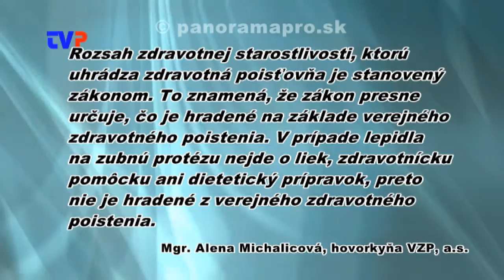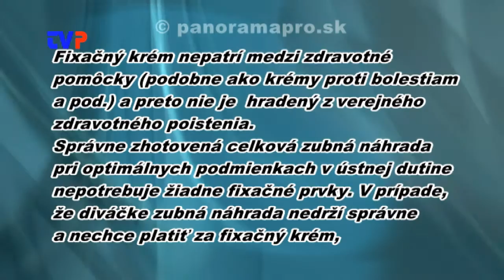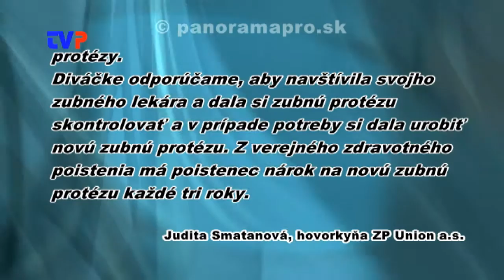Lepidlo na zubné protézy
Prečo poisťovne nepreplácajú fixačný krém na zubné protézy?